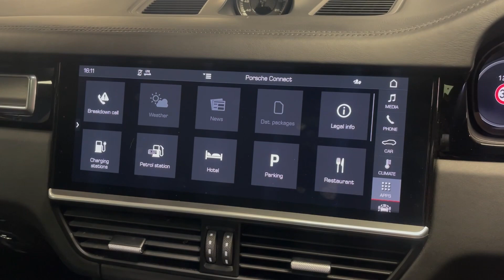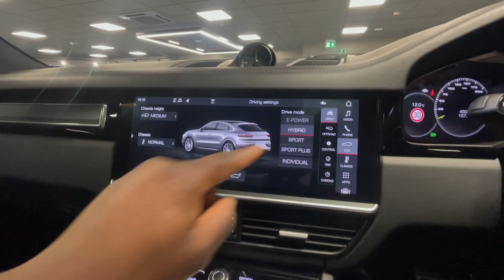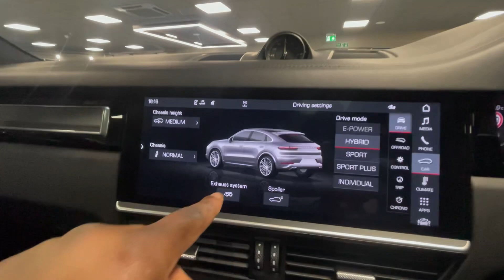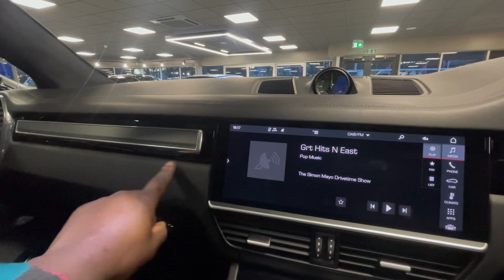2022 Porsche Cayenne Coupe Turbo S Review And Cold Start : Loud Exhaust 💨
upcoming  shoe & clothing releases,  unboxing videos and some car content.  Join us on our journey to grown organically creating a community hub of like minded individuals.